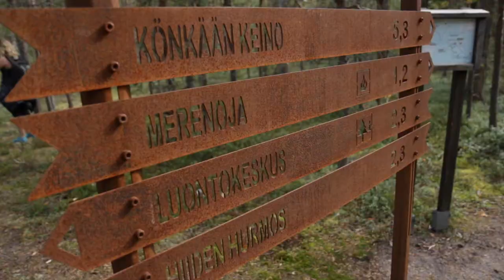Hiking with Husky Dogs in Finland. Cute dogs, gorgeous scenery and a very unusual way to hike...!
on a unique hike in Oulanka National Park in the Ruka-Kuusamo region of Finland. It is with huskies from Era-Susi Huskies who are attached to you by a belt and they pull you along. In the video hear interesting facts about huskies I discovered - and also the flora and fauna!

Gary Bembridge of is a Travel Vlog of travel tips to help you to make the most of your precious vacation time and money

Do you like to travel? Do you want to make the most of your precious vacation time? Do you want to save - or make - your holiday money go further?

Then Tips For Travellers on YouTube is for you.

I’m Gary Bembridge, a travel blogger, writer, published author, podcaster and vlogger. My goal is to help you find and have amazing travel experiences on both land and at sea.

A new video of travel inspiration, advice and tips is posted every week on the channel.